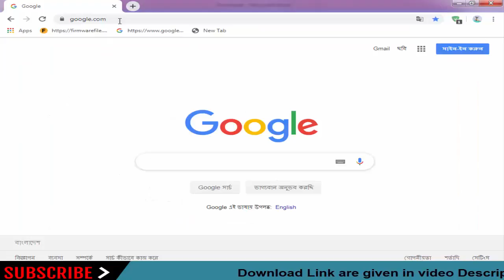Download Goldberg Stock Firmware for All Models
On this Channel we have shared the Goldberg Stock Rom (Original firmware) for all Goldberg Smartphone and Tablets.